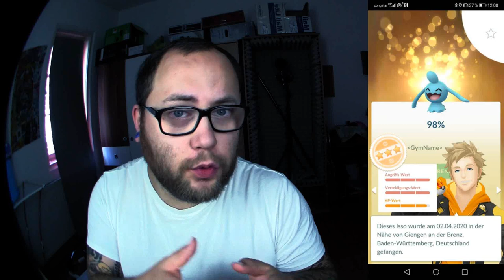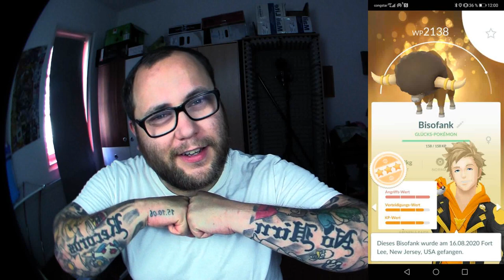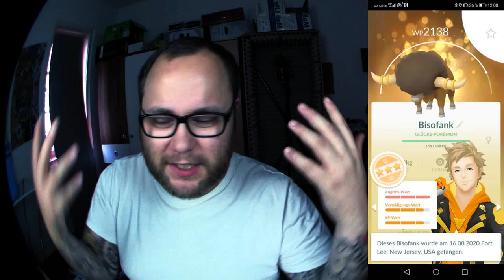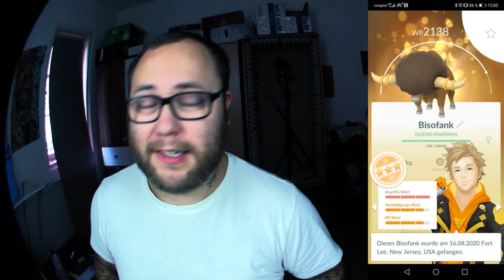GEWINNSPIEL : 5 x Bisofank Verlosung | Pokémon GO Deutsch # 894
Viele Leute wollen gerade mit den regionalen Pokemon Geld verdienen und bieten unseriöse Dienste an ... Namen wie Salvatore oder Kleiner Phoenix sollten da geläufig sein ... Wer sich nicht abzocken lassen will hat jetzt die Möglichkeit 1 von 5 Bisofank zu gewinnen und dafür müsst ihr weder teilen noch abonnieren. Wenn ihr Bock habt können wir sowas öfter machen :)

Viel Spaß